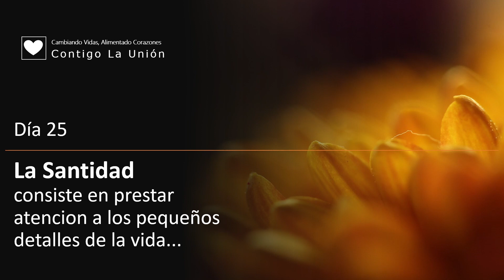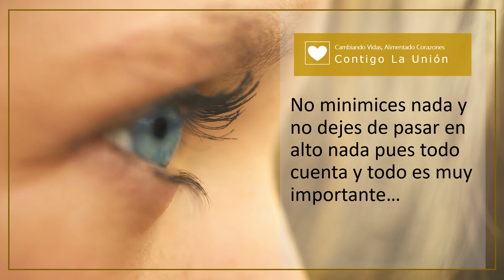Día 25 - La Santidad consiste en prestar atencion a los pequeños detalles de la vida...